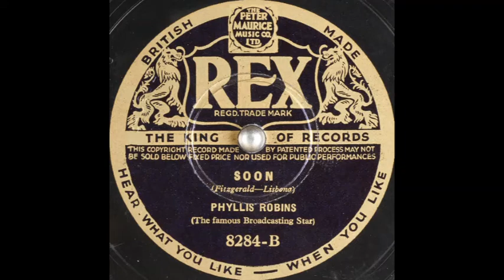Phyllis Robins - Soon (1934)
Female solo vocal, with orchestral accompaniment.